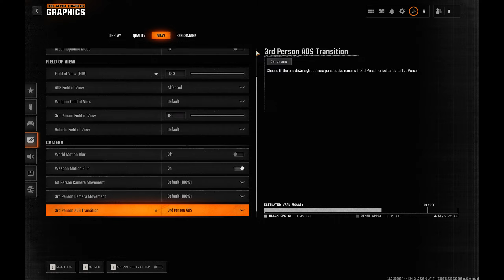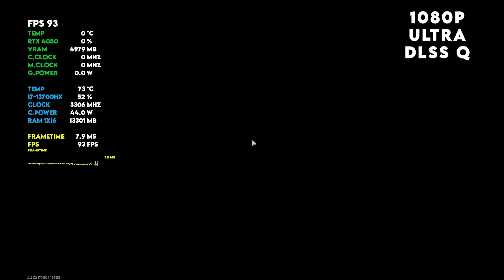Call of Duty: Black Ops 6 Multiplayer [Ultra Settings] - RTX 4050 6GB + I7 13700HX | 1080p Benchmark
Call of Duty: Black Ops 6 Benchmark!
Hey!